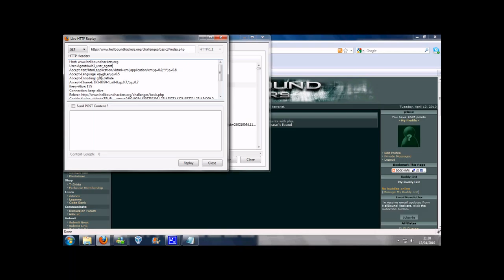iExploitTube Episode 14 Hellbound Hackers Basic 3